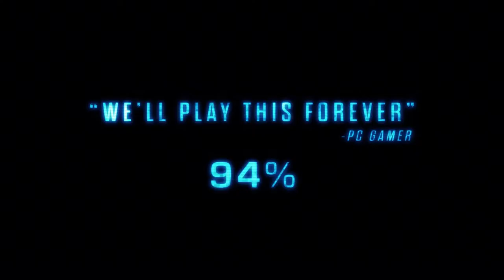XCOM 2 - Console Announcement Trailer